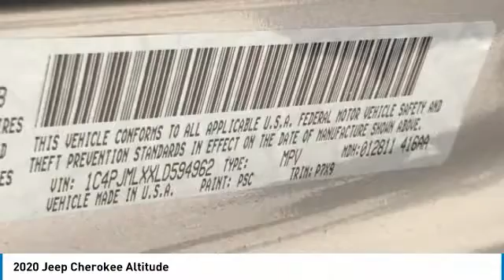2020 Jeep Cherokee LJ8129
2020 Jeep Cherokee Latitude Plus Price includes: $1000 - West BC 2020 Bonus Cash WECLA. Exp. 06/30/2020 $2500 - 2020 National Retail Consumer Cash 20CL1. Exp. 06/30/2020 $750 - Chrysler Capital 2020 Bonus Cash 20CL5. Exp. 06/30/2020.